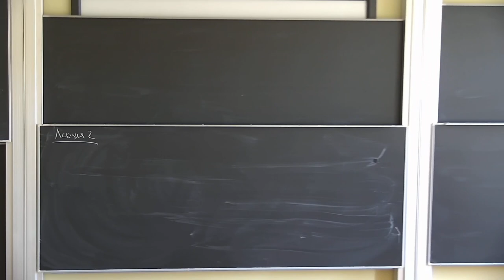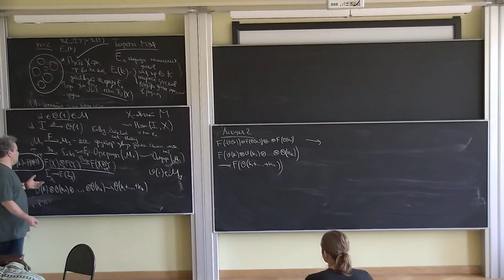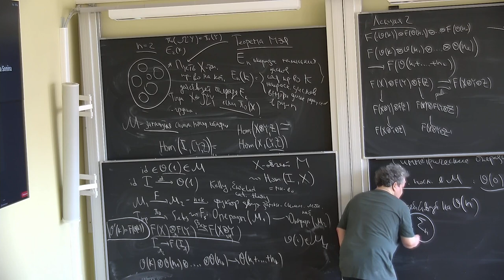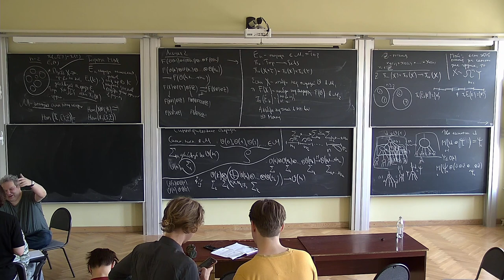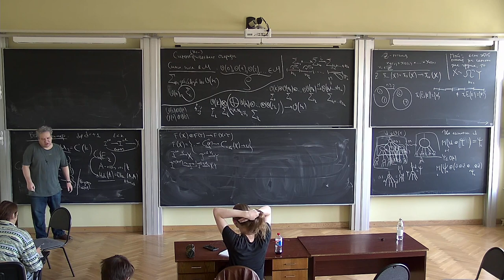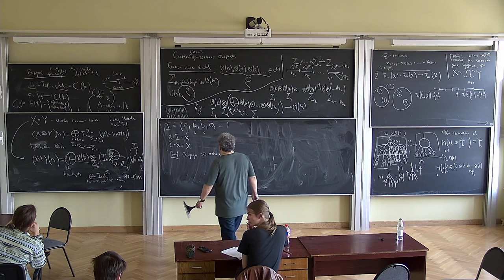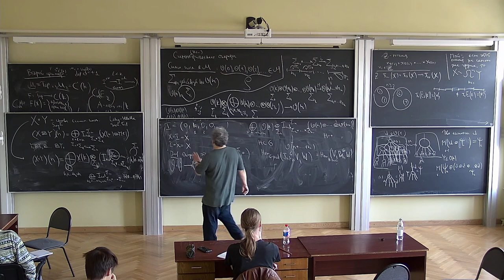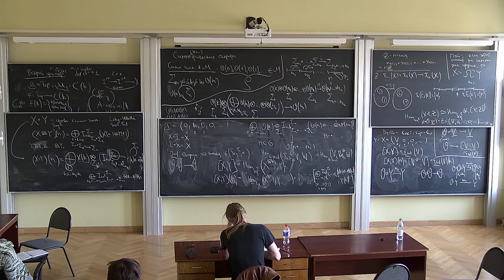Б.Б. Шойхет "Операды" лекция 2 часть 1 23.09.2023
Лекция 2 часть 1. Уточнение формулировки теоремы Мэя. Моноидальные функторы и перенос структур операды и алгебры над ней. Определение симметрической операды. Категория симметрических последовательностей и моноидальное произведение в ней. Операда как моноид для этого произведения. Внутренний Hom.